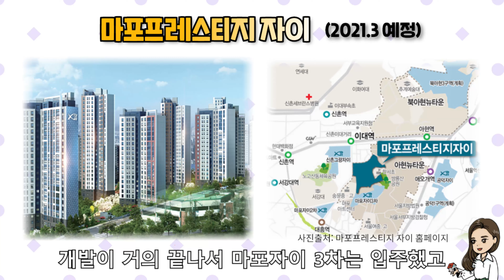지하철역 도장깨기 공덕역, 대흥역 아파트!!!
지하철역 도장깨기 2탄 마포구 공덕역 대흥역입니다.
마포구 공덕역, 대흥역 주변 아파트를 알아보고 계시다면
이 영상 하나면 끝납니다! 제가 대신 다녀왔거든요~

공덕역 주변의 공덕래미안, 신공덕래미안 시리즈부터
마래푸, 공덕SK리더스뷰,  마포프레스티지자이, 공덕파크자이 등
신축아파트까지 한 눈에 담아봤어요
염리동의 도화동 삼성, 현대홈타운와
대흥역 주변 염리초 배정을 받는 마포태영아파트,
마포자이 2차까지 리모델링 호재의 포인트에서도 짚어봤네요

족발골목이 있는 공덕역 공덕시장 부근의
재개발지역 상가투자법과
맛집과 카페가 가득한 대흥역 경의선공원 주변의
건물투자법도 함께 살펴봐요

지하철역 도장깨기 선시청 후 ,부동산 후투자
필수입니다! 구독+알림 부탁드려요^^